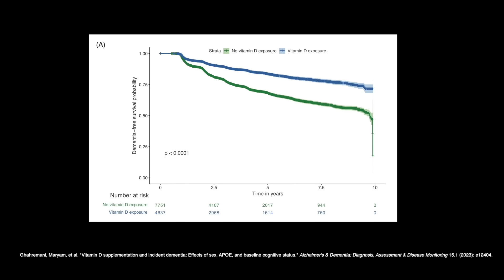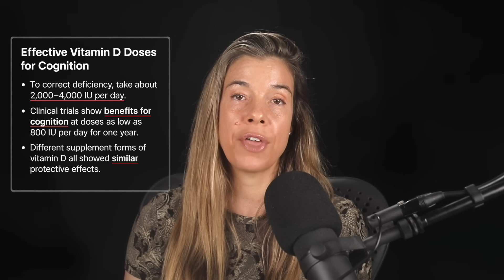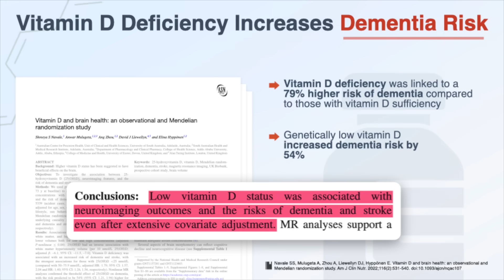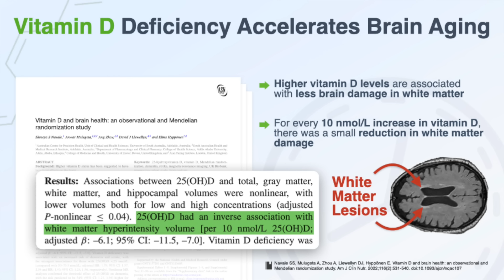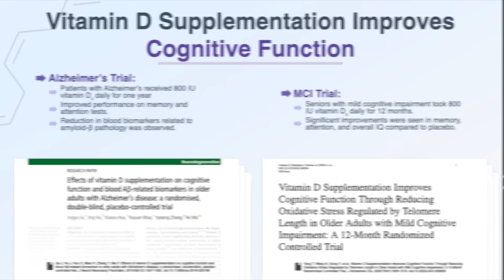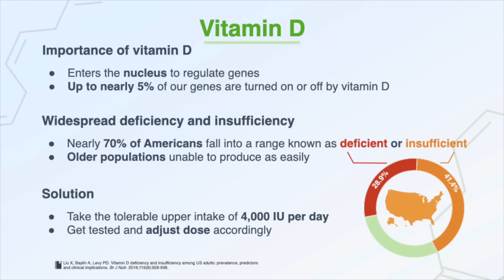This Supplement Could Cut Your Dementia Risk By 40%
Vitamin D is far more than just a vitamin—it's a potent steroid hormone regulating nearly 5% of our genome. Yet, remarkably, up to 70% of Americans aren't getting enough, placing them at increased risk for dementia and Alzheimer's disease. In this video, I explore compelling new evidence from a study involving over 12,000 participants, demonstrating that vitamin D supplementation can reduce dementia risk by an impressive 40%, protecting even adults with genetic Alzheimer's risk (ApoE4 carriers).

CHAPTERS:
00:00 Can vitamin D supplements reduce dementia risk?
00:46 How common is vitamin D deficiency?
03:31 What studies reveal about genes, vitamin D, and dementia
05:44 Does deficiency accelerate brain aging?
06:45 Can vitamin D supplementation enhance cognitive function?
08:15 Dementia risk reduction insights from 12,388 adults
09:58 Why women may benefit most
10:49 Normal vs. impaired cognition—who benefits more from vitamin D?
11:21 Do ApoE4 carriers get dementia protection from vitamin D?
13:00 How mild cognitive impairment affects dementia risk
13:41 Does the form of vitamin D matter?
14:11 What are the optimal vitamin D blood levels?
15:07 What dose corrects deficiency?
15:33 How vitamin D directly supports brain function

Get access to more than 65 Ask Me Anything episodes with me when you become a FoundMyFitness Premium Member

Read the FoundMyFitness Vitamin D topic page for a deeper dive into the science